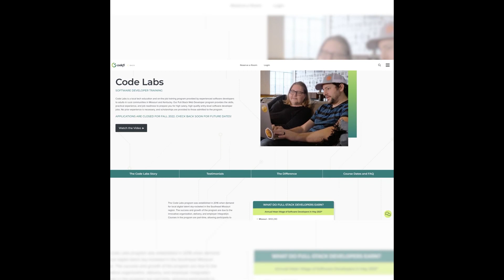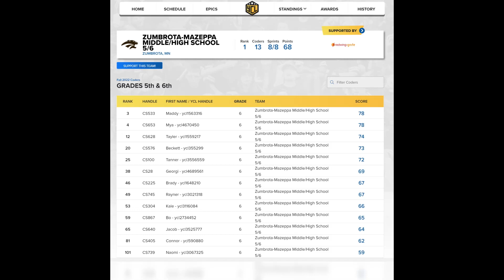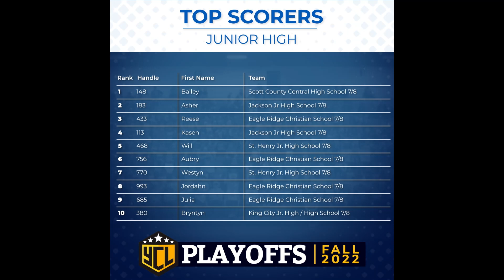Fall 2022 Youth Coding League Awards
They learned, they coded, and they won. Here are the Fall 2022 Youth Coding League winners!